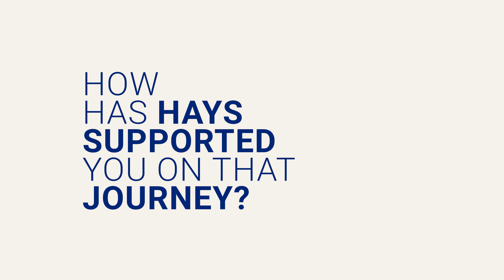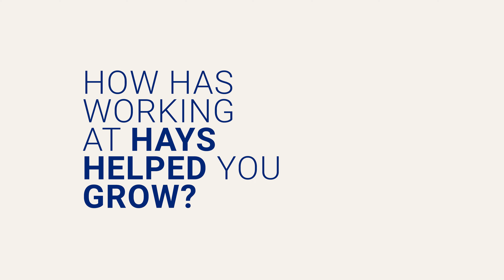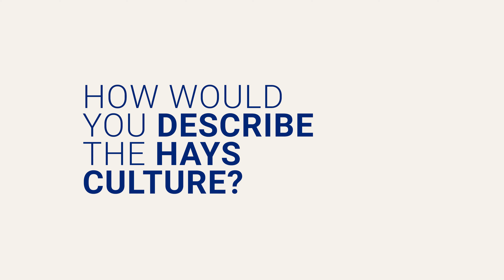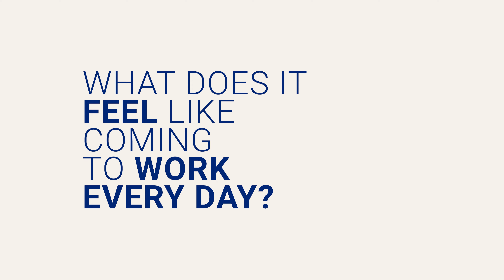Life at Hays | Natasha's Story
Meet Natasha.

To Natasha, it’s the multiculturalism and the variety of different perspectives at Hays that makes the culture so special.​

Now as a Regional Director in Kuala Lumpur, Natasha tells us about her journey at Hays, and how she has developed into the best version of herself.​

Watch Natasha’s story now.